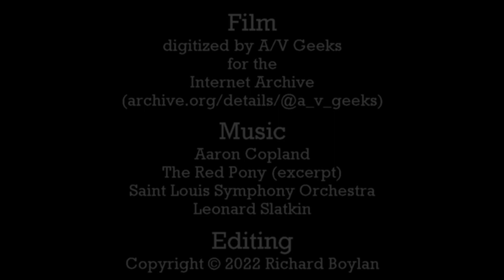Hollywood Outtakes: Southern Pacific Narrow Gauge 4-6-0 No. 9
In the 1950's, the Southern Pacific Railroad still operated one narrow-gauge line: the former Carson & Colorado Railway, which ran from just outside Carson City, Nevada to Keeler, California.  Its location in the scenic Owens Valley, and its roster of vintage steam power, made it a choice location for movie westerns.
4-6-0 Ten-Wheeler No. 9 (Baldwin, 1909) got the call for this shoot, an unknown western.  We see it stopped by a group of riders, then two men uncoupling it from its train and running away with it.
2:40 After the credits are some excerpts from season 1, episode 1 of the Annie Oakley television show.  Broadcast in 1954, some of the scenes appear similar to these outtakes, but none match.
Southern Pacific abandoned the Keeler branch in 1960.  The "Desert Princesses", No. 9 and sister engines No. 8 and No. 18, were all preserved.  No. 9, known as the "Slim Princess", is now at the Laws Railroad Museum in Laws, California.